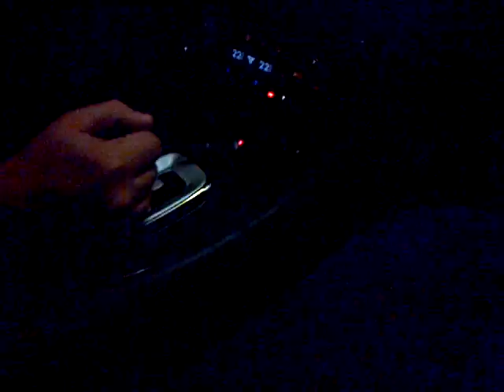Refined Albanian... On BlackSeries LeWalbanais🕴AfaireAsuivreAbsolument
CLK 6.3 AMG of Max Yamamoto